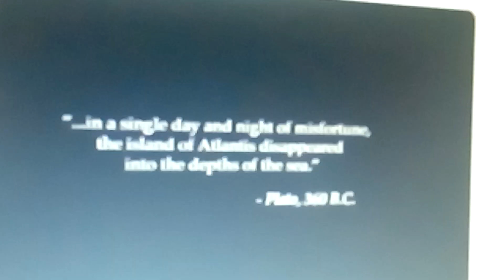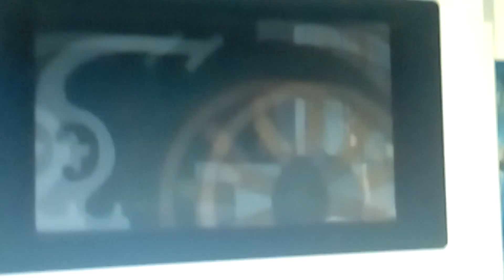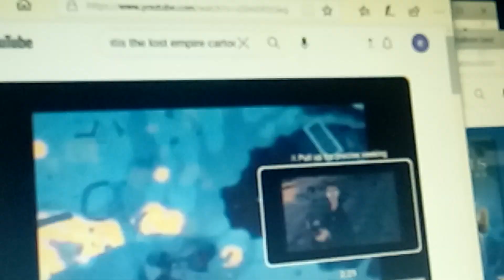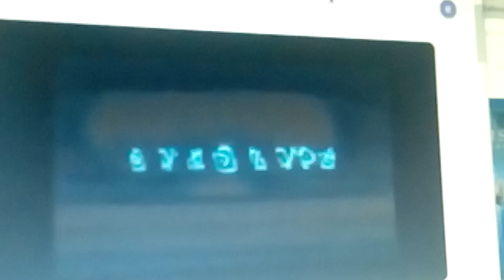review Disney Atlantis The Lost Empire animated movie cartoon